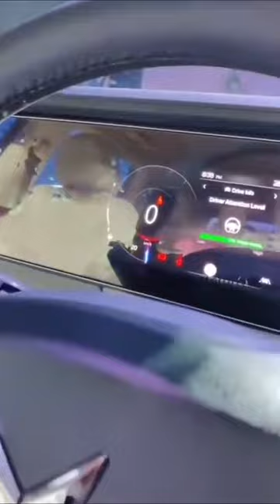All New Mahindra XUV 700 Walkaround _ First Look